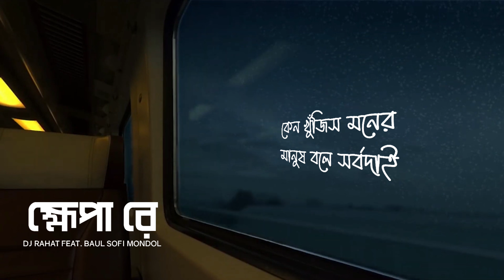Khepa Re 2022 (Lyric Video) - DJ Rahat x Baul Sofi Mondol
Lyric & Tune: Lalon Fakir

Milon Hobe Koto Dine II DJ Rahat feat Baul Shafi Mandol